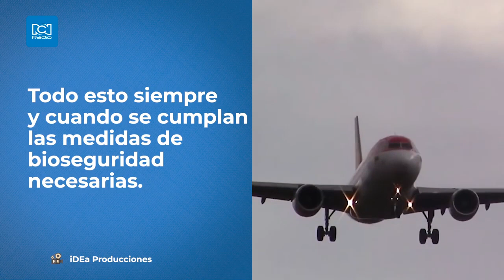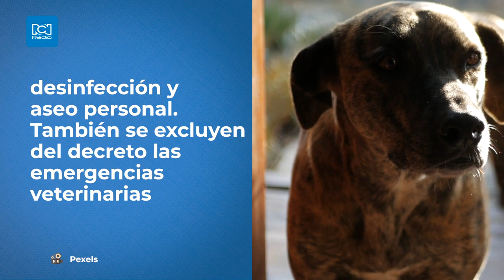Cuarentena hasta el 1 de julio ¿quiénes pueden salir?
El nuevo decreto tiene 43 excepciones, aquí le explicamos lo que usted debe saber.